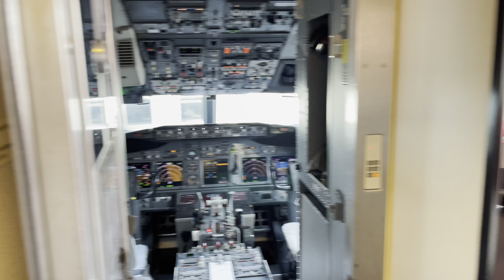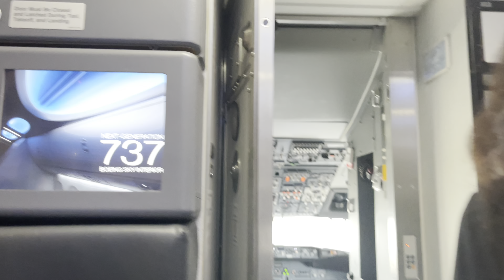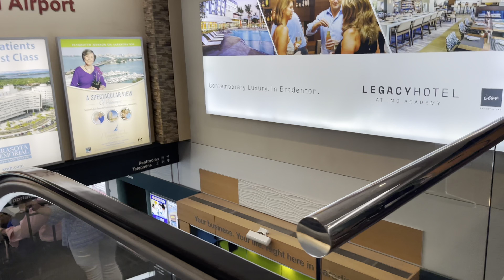Impulsive week with friends in Sarasota! Travel Vlog (Vlog1)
Come along with me and my friends on our trip to Sarasota Florida!